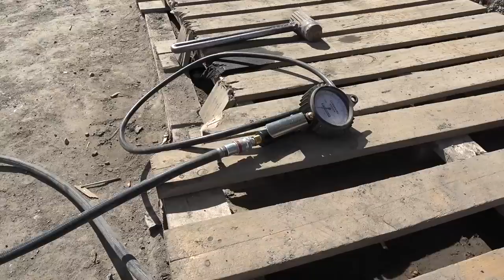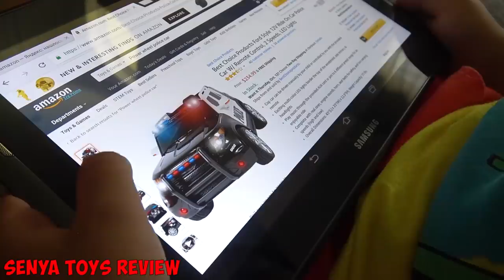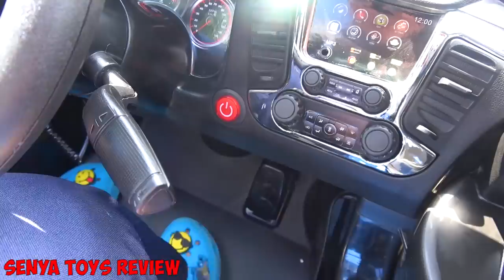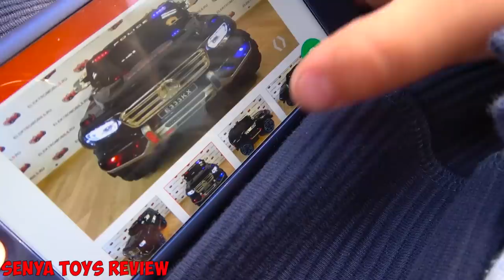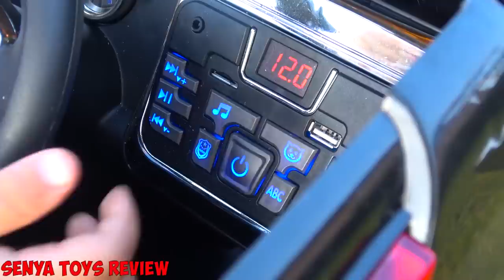POLICE BABY Pretend Play with Police Cars Unboxing and Playing with TOYS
Senya Playing with Fun Kids Toys